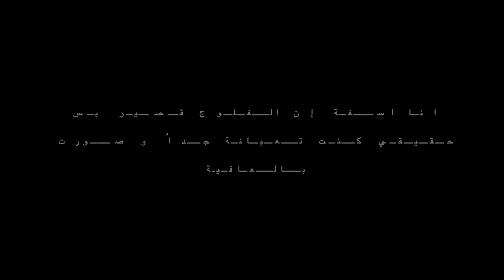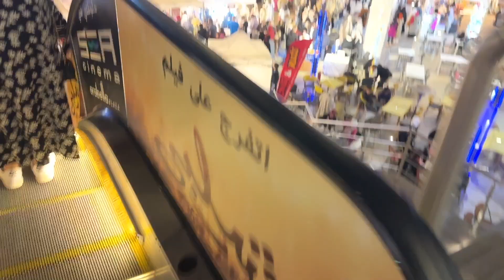رمضالوج ٨ | تعبت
رمضالوج ٨ انا اسفة انه فيديو قصير بس للاسف تعبت